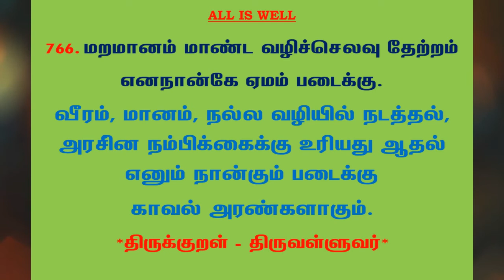#970 | தினம் ஒரு திருக்குறள் - குறள் 766 | Kural 766 - Daily One Thirukkural